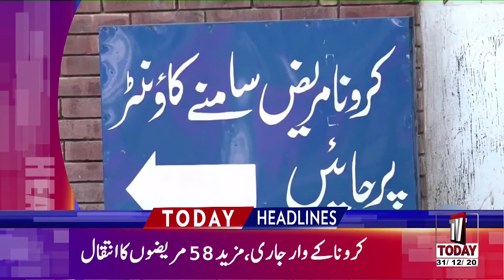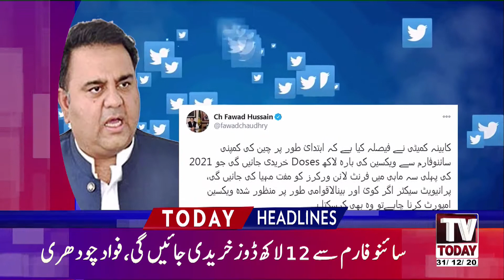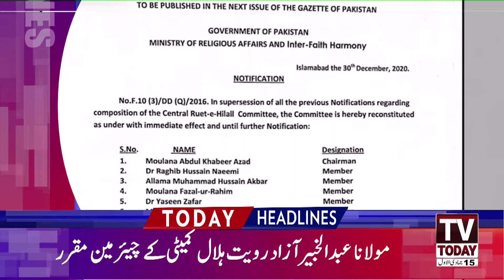11:00 AM | LATEST NEWS HEADLINES | 31 DECEMBER 2020 | TV TODAY